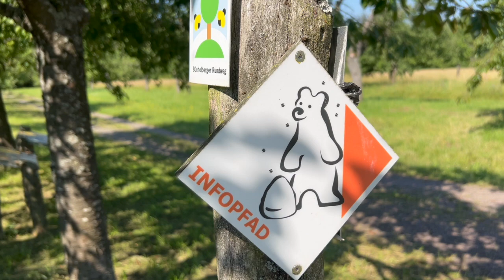Faszinierend... | ANgeDACHT zwischen Rhein & Reben | #195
... was man so alles entdeckt, wenn man mit offenen Augen durch die Welt geht. Oder auch einfach nur auf dem Büchelberger Bienenlehrpfad, findet Pfarrer Martin Müller.
Komm mit auf Entdeckungsreise!